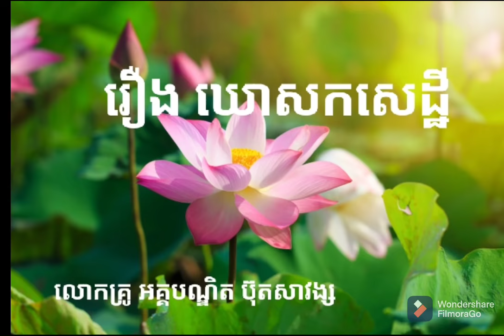buth savong l រឿង ឃោសកសេដ្ឋី l លោកគ្រូ អគ្គបណ្ឌិត ប៊ុត សាវង្ស